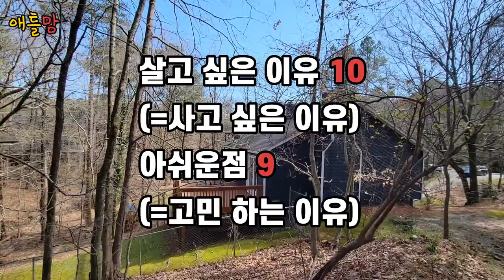미국집 대란. 새집 보다 좋은 완벽 리모델링 하우스 애틀랜타 교통 요지 $47만불 집구경. 한인타운 20분, 산장 같은 집. NO HOA 애틀맘과 오픈하우스 구경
안녕하세요. 미국 애틀랜타에서 사는  애틀맘입니다.
주말에 오픈 하우스 다녀온 영상입니다.
애틀랜타 부동산 시장이 작년 (2021년) 12월부터 더 무섭게 오르고 있습니다.
이 집은 $47만불에 나왔는데 얼마에 계약이 될까요?
영상 보시고 예측해보세요.
다음 영상에서 결과 알려드릴게요.

♡ 함께 동행해주신 부동산 에이젼트 소개해드립니다 ♡
Sunghee(Liz) Chong
Americas Realty Inc.